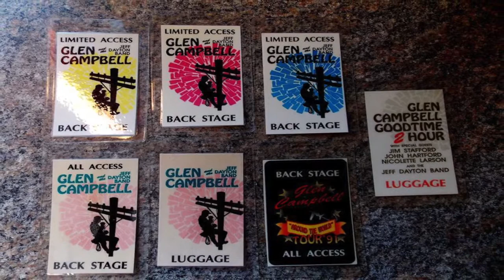SALUTE TO GLEN CAMPBELL - Jeff Dayton -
Former bandleader for 15 years is joined by fellow alumni top pro musiciians in a show full of Glen's hits, the stories behind the songs, antics on the road and more.

Cover songs are all fully licensed.